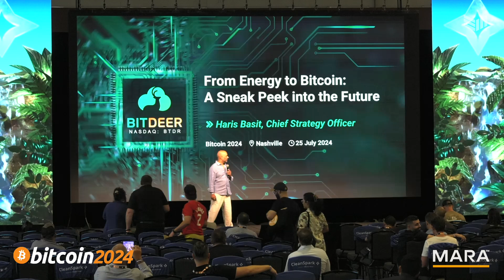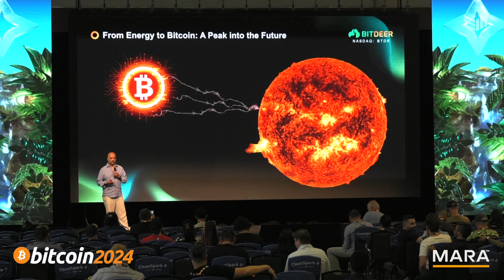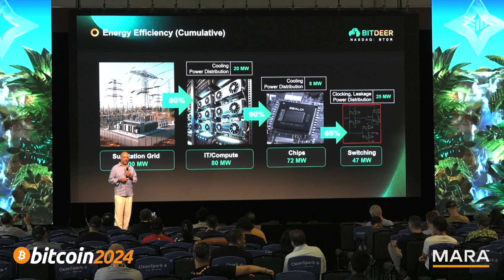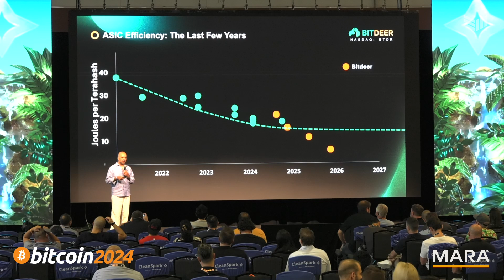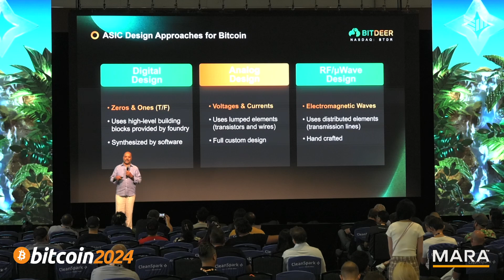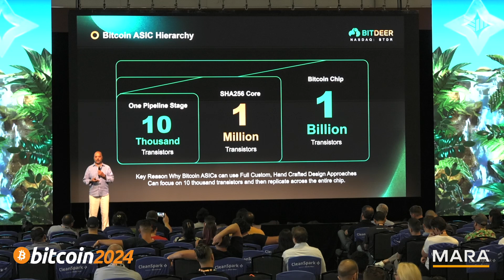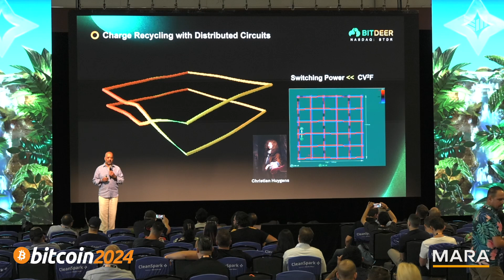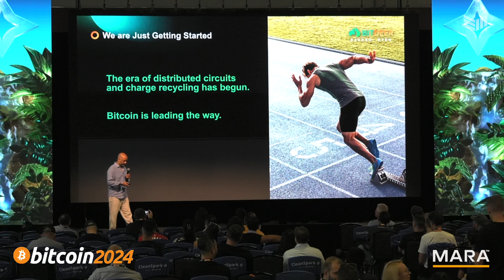From Energy to Bitcoin: A Sneak Peek Into the Future w/ Haris Basit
Discover the fascinating evolution of Bitcoin mining hardware, from CPUs to ASICs, and explore the potential applications of these innovations beyond cryptocurrency. Basset explains how charge recycling and distributed circuits could revolutionize not just Bitcoin mining, but also AI and GPU technology, potentially leading to significant energy savings across the tech industry.

Speaker: Haris Basit - Bitdeer Technologies Group